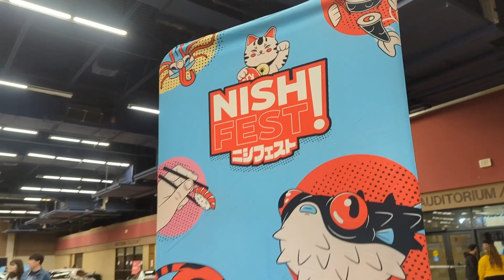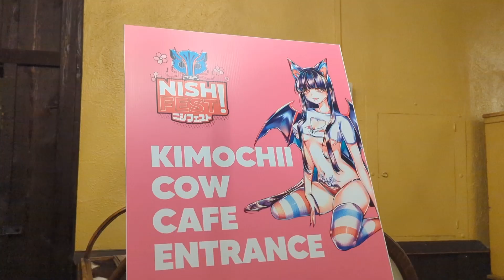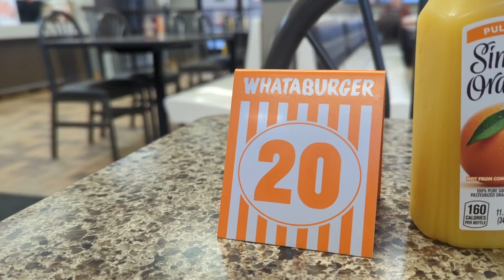GOT PAID AT A CON! | Nishi Fest 2024 | Ashweez Cosplay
Taken at Nishi Fest 2024 in Fort Worth, TX on April 20–21, 2024